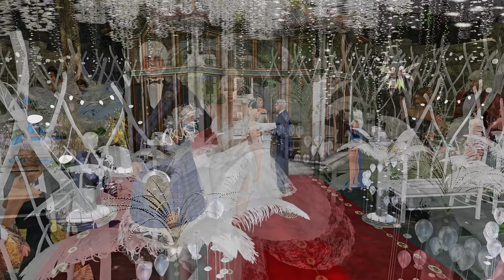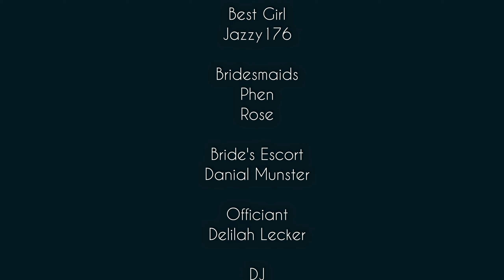The Wedding of Day & Tera in Second Life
Best Girl
Jazzy176

Bridesmaids
Phen
Rose

Bride's Escort
Danial Munster

Officiant
Delilah Lecker

DJ
Sagia

Jackson Redstar